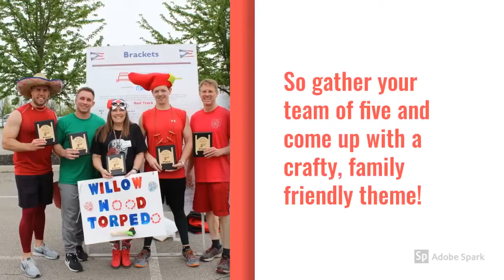2019 Bed Race Promotional Video